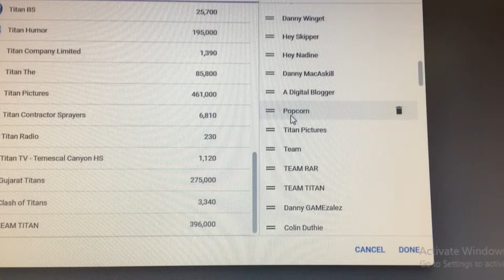Since I had to move that channel there…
I moved a channel between “Team” and “Popcorn”, so the chain of team popcorn is broken. :(